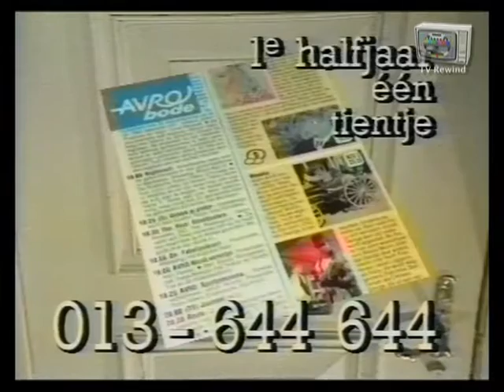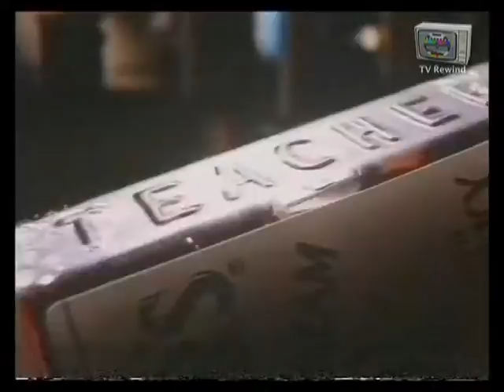AVRO promo's en Ster Reclame 1989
Promo's van de Avro met o.a. Ad Visser.
Reclame Blok van de Ster.
Uitgezonden op donderdag 1 juni 1989.